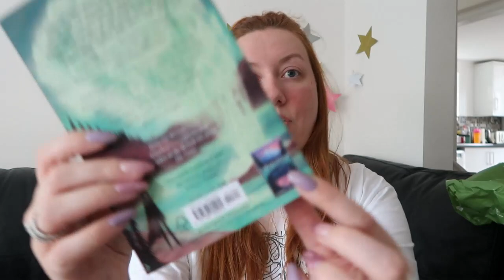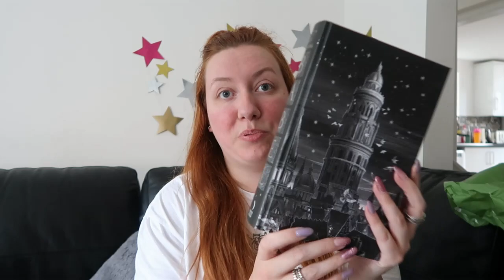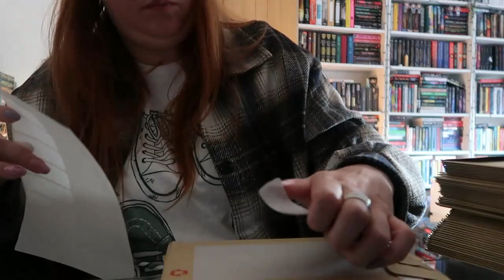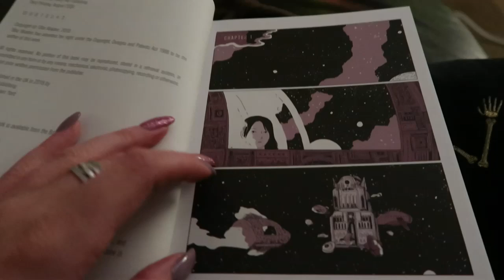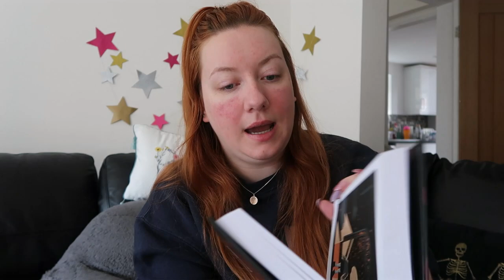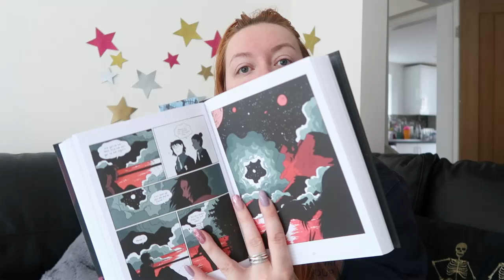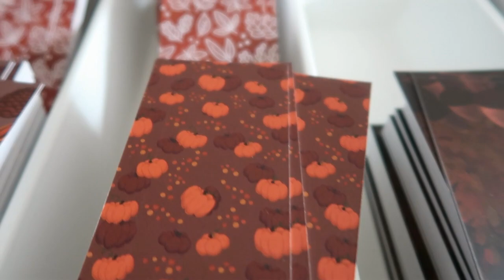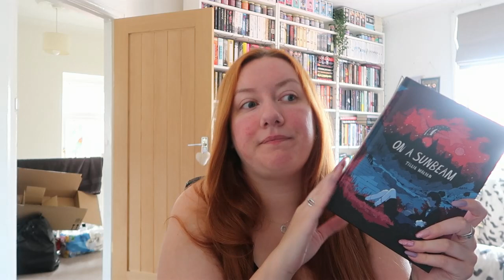Weekend Reading Vlog - Shop Drop, Laptop, Trip to The Park with TomDog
Please read the title of this video to the theme tune of Migos - Bad and Boujee
Raindrop, Drop top, Smokin on cookie in the hotbox
I like to think I'm funny! ANYWAYS! As you were ha

Weekend Reading Vlog ft. new shop drop, new laptop and some reading.